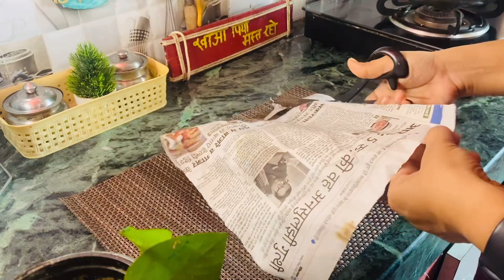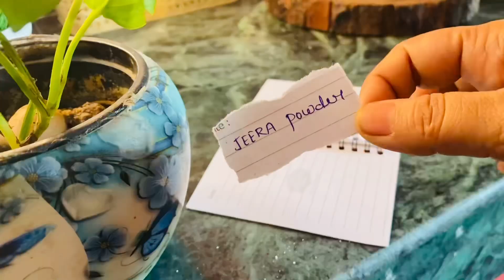Basic Kitchen Tips/Hacks That Will Save Your Time & Efforts/किचन के काम कैसे कम करे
Hello Everyone,
Today I am going to share basic kitchen & home organizations tips that will save your time & efforts.